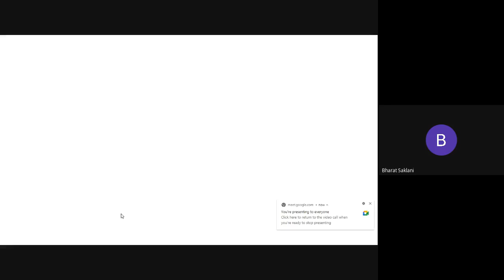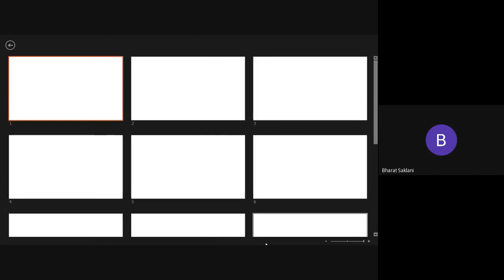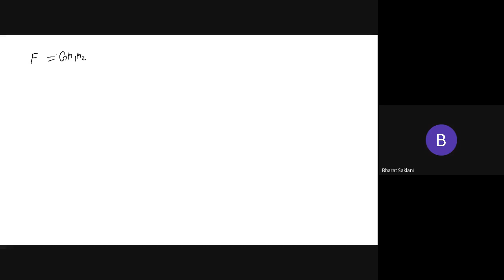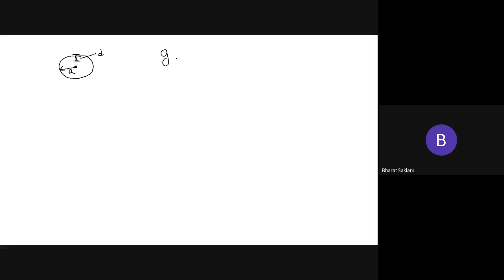syd xsbq dor 2021 02 23 at 03 07 GMT 8